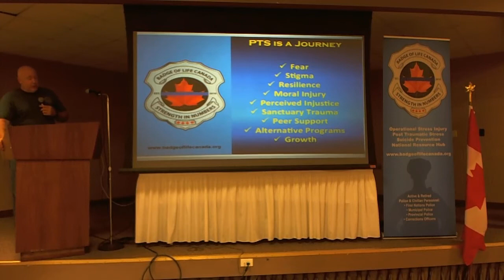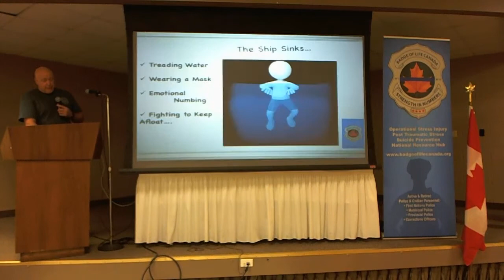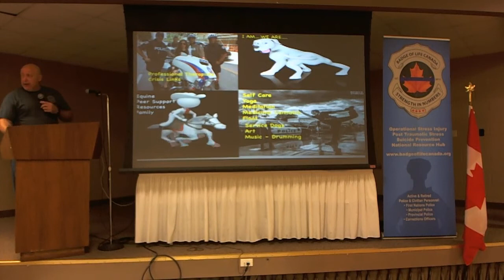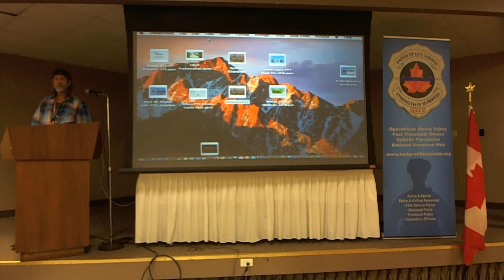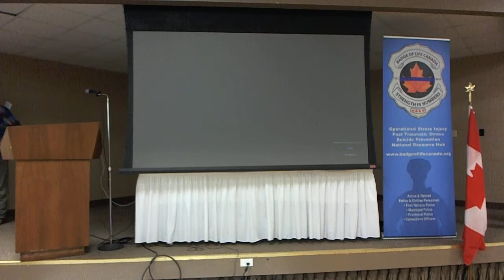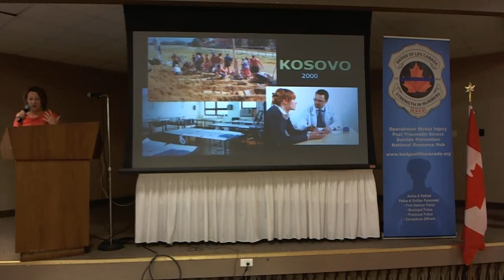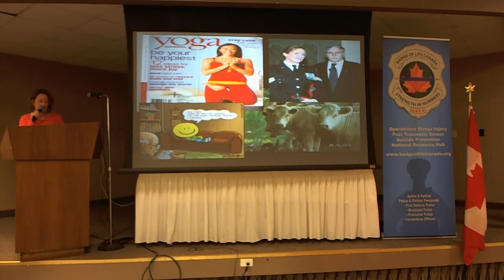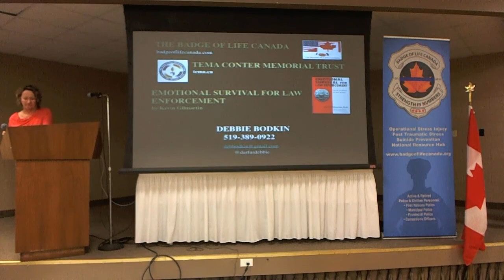1of5 Badge of Life Canada "Surviving Trauma & Building Resilience in the Workplace"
Part 1 is opening remarks by Badge of Life Canada President Bill Rusk with an overview of Badge of Life Canada

Part 2 Lynne Rusk leads a moment silence for Badge of Life Canada founder Peter Platt who is experiencing terminal cancer. Moment of silence also dedicated to all persons who have died by suicide.

Part 3 - Gary Rubie tells story about his journey with Post Traumatic Stress

Part 4 - Retired Waterloo Regional Police Sergeant Debbie Bodkin recounts her mental wellness journey